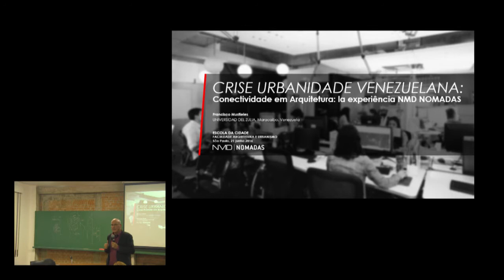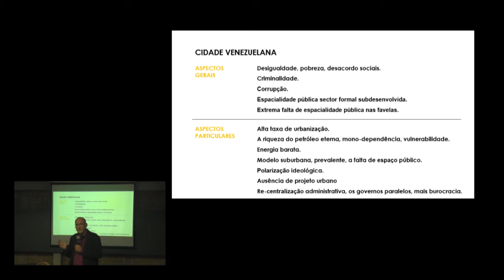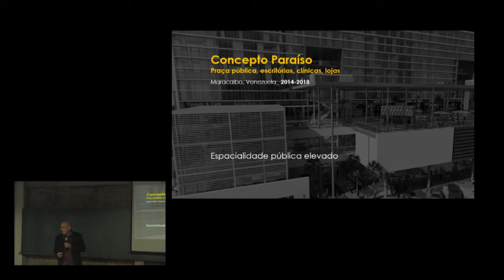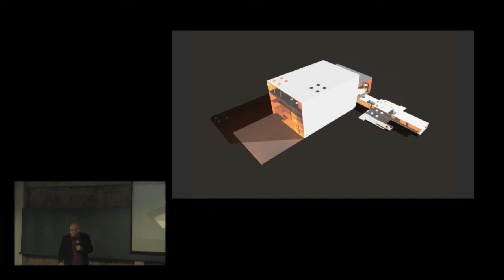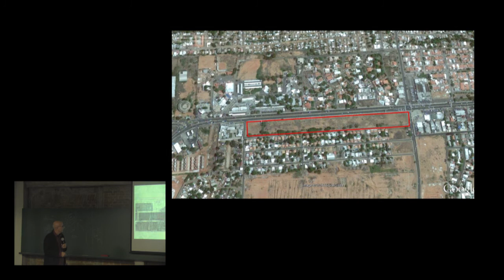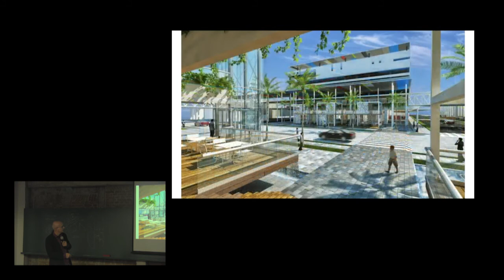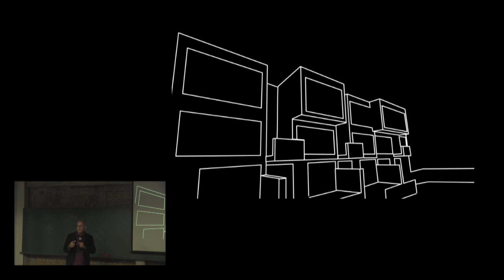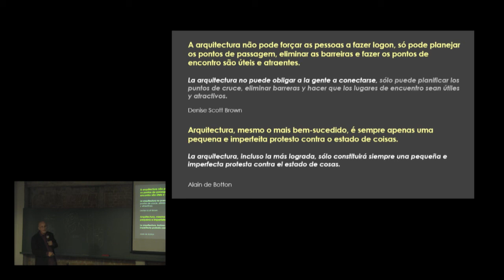Francisco Mustieles: Crise urbanidade venezuelana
O curso de pós-graduação Geografia, Cidade e Arquitetura recebeu o arquiteto e urbanista Francisco Mustieles para falar, em duas conversas, inicialmente focando na cidade de Maracaibo e depois abrindo para um panorama mais geral da Venezuela como um todo.